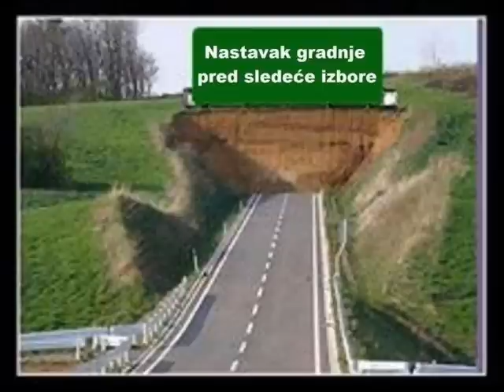Sulejman Ugljanin na predizbornom skupu: Počeli smo da radimo autoput prije 3 dana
Ministar Sulejman Ugljanin na predizbornom skupu u Tutinu 2012 godine: Počeli smo da radimo autoput prije 3 dana (taman na vrijeme) i industrijska zona (Ljeskova City) će zapošljavat sve stručne ljude